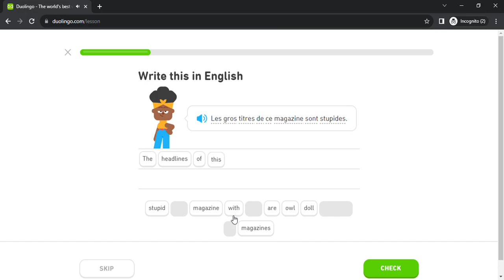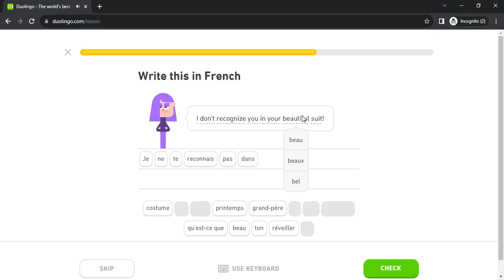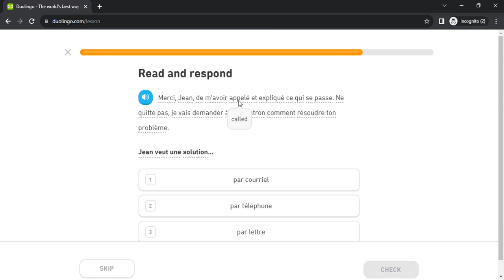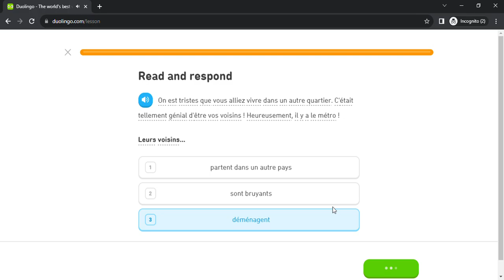Duolingo #5539 French - English (Part 32 - Communication 2 , TV 2 , Art 2 and Memories 3)